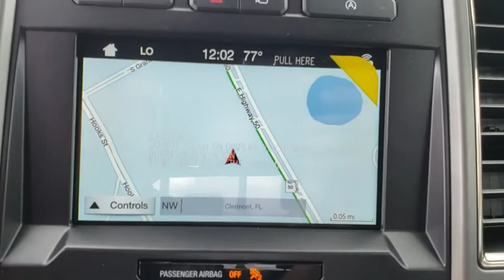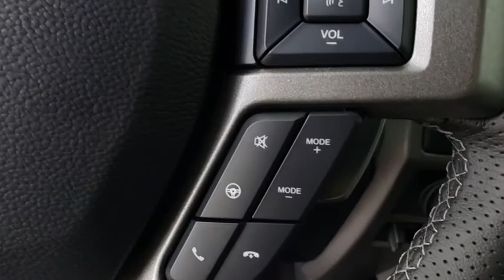2018 Ford F-150 Winter Garden, Windermere, Davenport, Four Corners, Apopka, FL 181192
Ruby Red Metallic Tinted Clearcoat New 2018 Ford F-150 available in Clermont, Florida at Ford of Clermont. Servicing the Windermere, Davenport, Four Corners, Apopka, FL area.

The 2018 F-150 body is up to 700 lbs. lighter than the previous generation, made of high-strength, military-grade, aluminum alloy. Not aluminum in the household sense, but heat-treated and hardened aluminum alloy  the same high-grade 6000-series used in big military and industrial applications. Beneath this aluminum-alloy body is a fully boxed frame made of up to 78 percent high-strength steel. The F-150 boats an impressive set of engines to choose from  ensuring you get the F-150 that perfectly suits your needs. Auto Start-Stop Technology is a feature on all F-150 engines. When you come to a stop, the engine shuts off to save fuel and restarts immediately when the brake is released. Designed smart for truck applications, Auto Start-Stop deactivates when it wouldnt be needed such as when youre towing a trailer or running in 4-wheel drive. With an available SYNC Connect - equipped vehicle, you can use FordPass to track your vehicles location and remotely access vehicle features, such as start, lock and unlock, and vehicle status, including fuel level. The F-150 provides lots of places to store the assortment of things you carry inside the cab. Youll also find plenty of space to stow items in the door-trim panel bins and under-seat rear storage area  theres even space for a laptop inside the available flow-through center console.